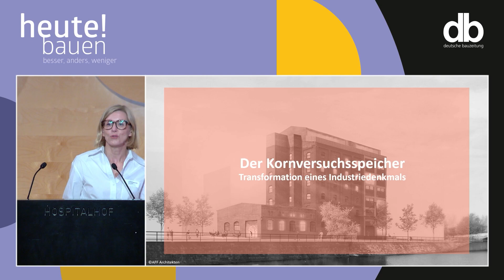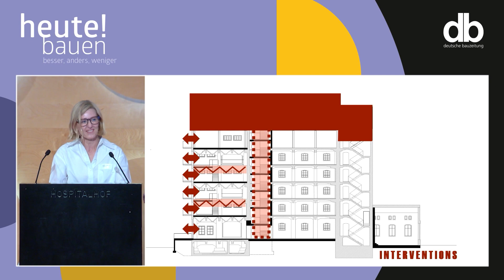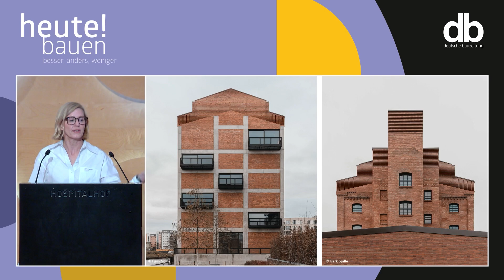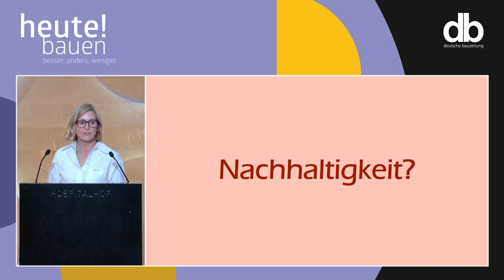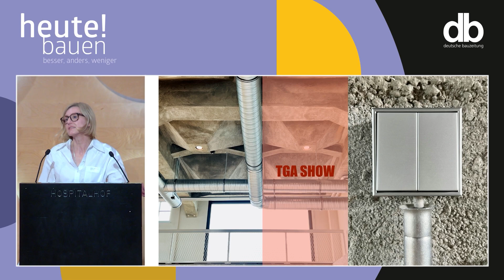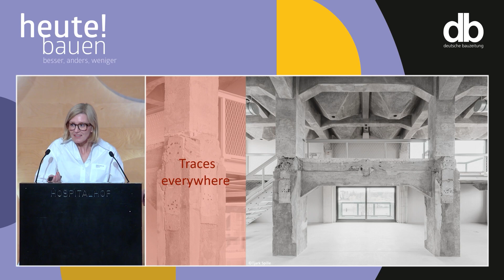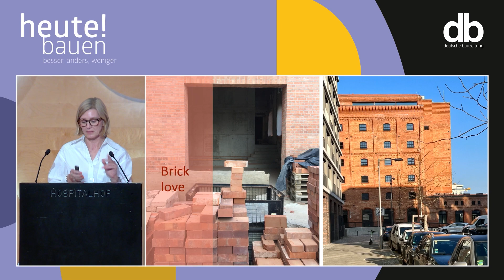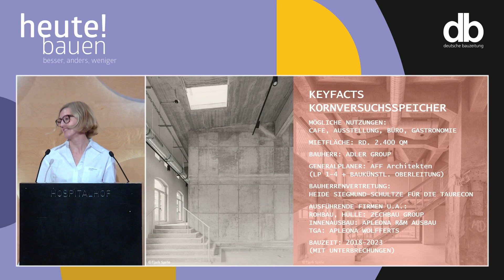Heide Siegmund Schultze: Transformation eines Industriedenkmals. Der Kornversuchsspeicher in Berlin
Der Kornversuchsspeicher in Berlin. Dieses Industriedenkmal wurde durch Umbau und Aufstockung in einen neuen Bürobau transformiert.